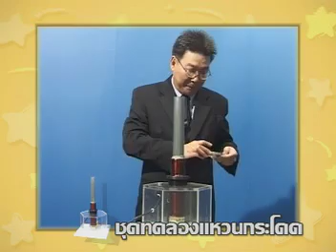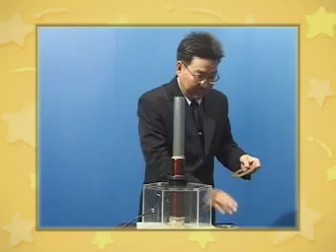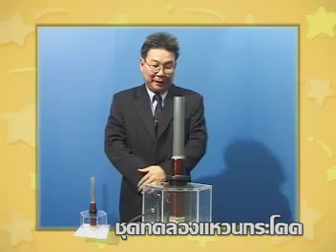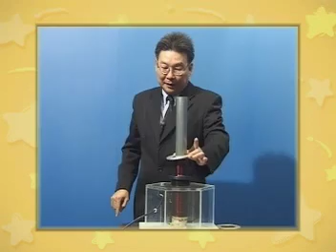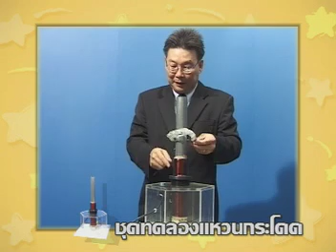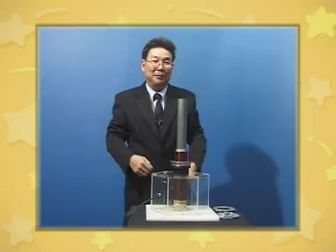ชุดทดลองแหวนกระโดด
โครงการบรรยายเฉลิมพระเกียรติพร ะจอมเกล้าเจ้าอยู่หัว โดย รศ. ดร. สมชาย ฉัตรรัตนา